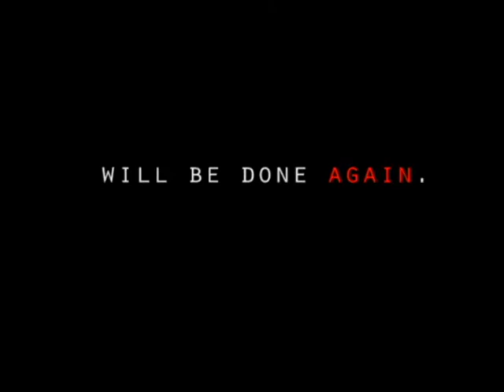ILOILO PRIMA GALAW presents Nick Joaquin's THREE GENERATIONS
ILOILO PRIMA GALAW PRODUCTIONS, a multi-awarded art group, presents 32: 2 short, 1 act plays. This is Nick Joaquin's THREE GENERATIONS. What has been done will be done again. This is a story of how domestic violence transcends from one generation to another.